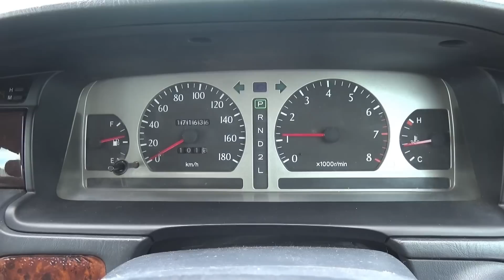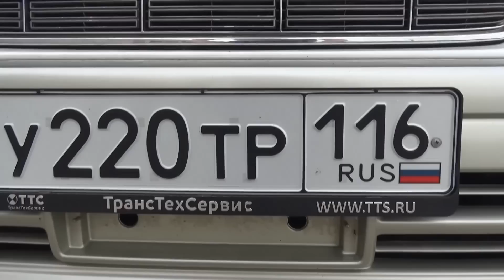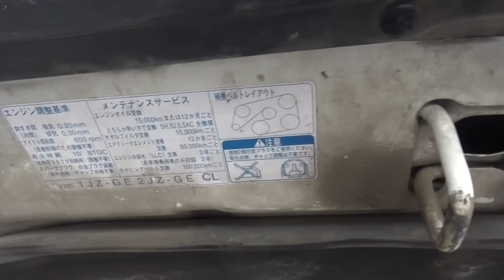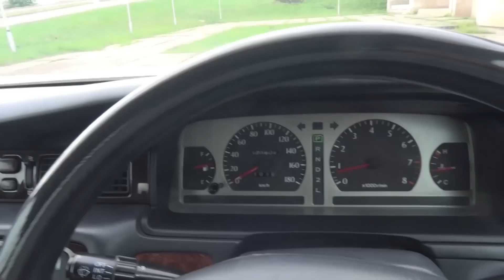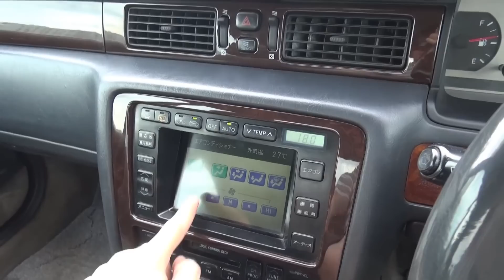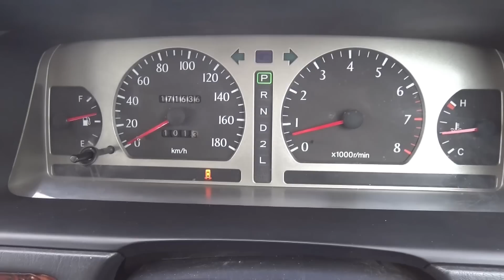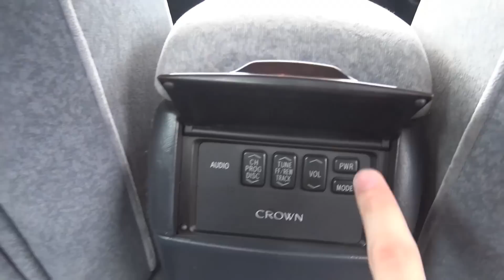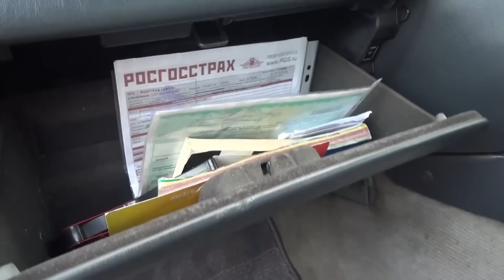1996 Toyota Crown S150. Start Up, Engine, and In Depth Tour.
1996 Toyota Crown S150. Start Up, Engine, and In Depth Tour.
Song is Witt Lowry - Like I Do.